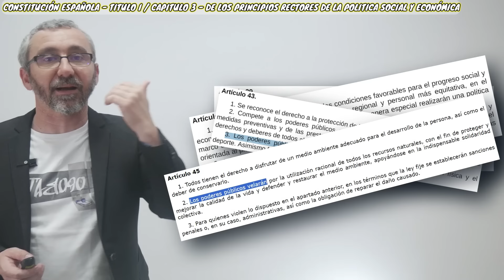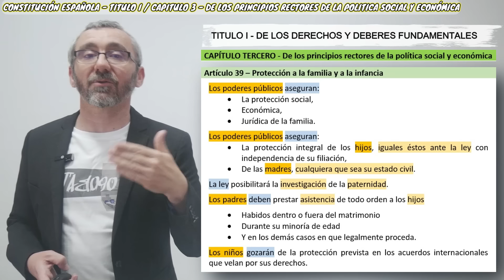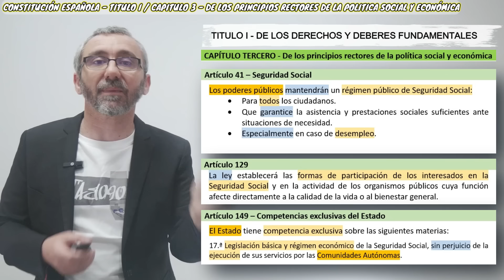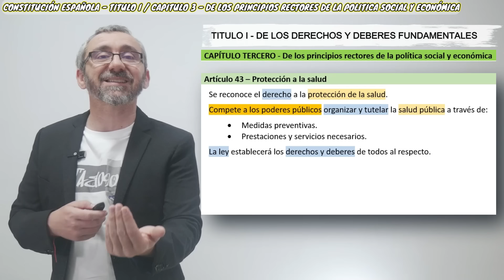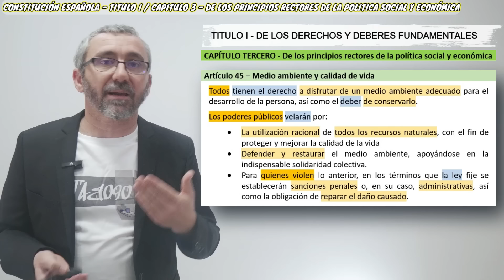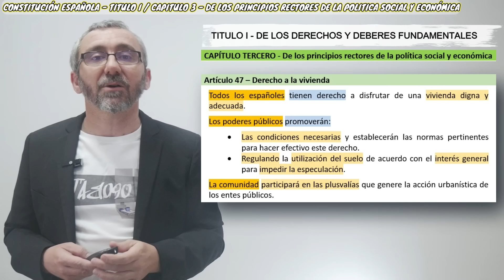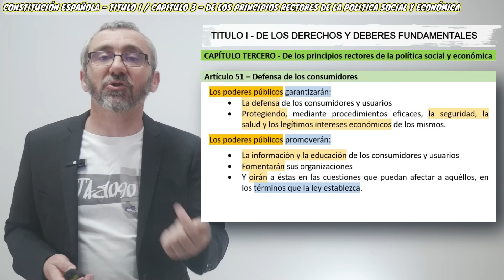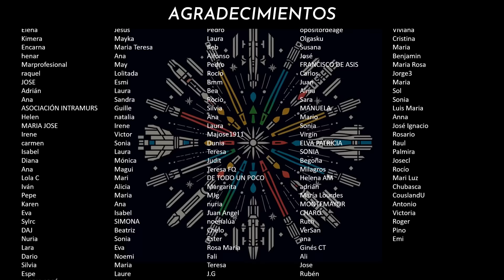6.- Constitución Española - T1, Cap3 - De los principios rectores de la política social y económica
Constitución Española 1978.
Título I - Capitulo Tercero-
De los principios rectores de la política social y económica

Publicado en: «BOE» núm. 311, de 29/12/1978.
Entrada en vigor: 29/12/1978

MARCAS DE TIEMPO:
00:00 Inicio
01:19 Principios informadores
02:27 Artículo 39 - Familia e infancia
05:22 Artículo 40 - Distribución de la renta
08:21 Artículo 41 – Seguridad Social
11:45 Artículo 42 – Emigrantes
13:03 Artículo 43 – Protección a la salud
15:52 Artículo 44 – Acceso a la cultura
17:25 Artículo 45 – Medioambiente y calidad de vida
18:57 Artículo 46 – Conservación del patrimonio
21:06 Artículo 47 – Derecho a la vivienda
23:23 Artículo 48 - Participación de la juventud
23:58 Artículo 49 – Personas con discapacidad
25:26 Artículo 50 – Tercera edad
27:26 Artículo 51 – Defensa de los consumidores
29:35 Artículo 52 – Organizaciones profesionales
31:05 Despedida
31:33 Agradecimientos